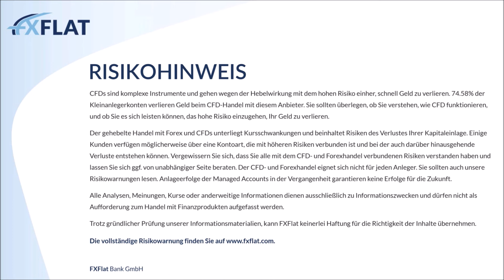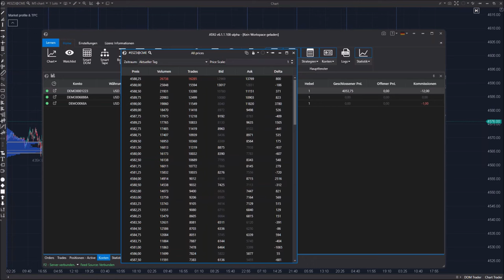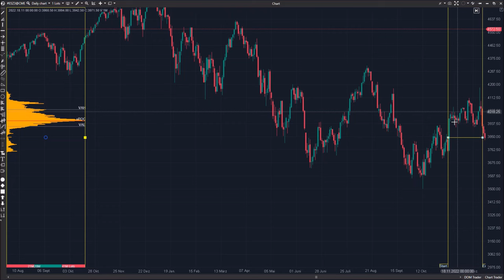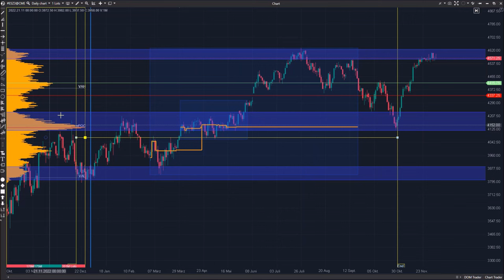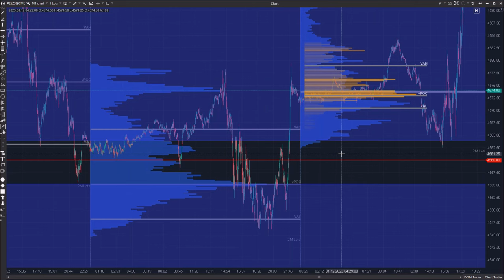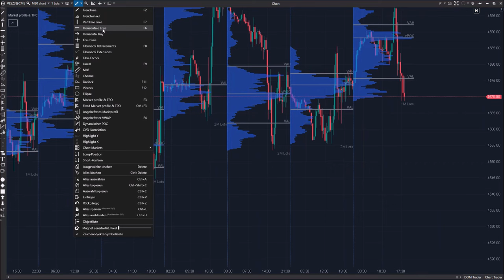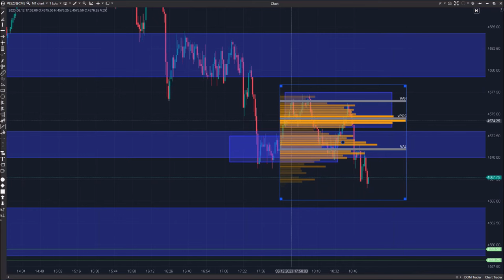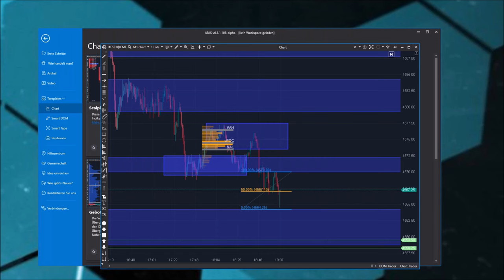Michael Burgstaller - ATAS - Das Volumenprofil 06.12.2023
Im Webinar 'ATAS - Das Volumenprofil' führt Michael Burgstaller Sie in die Welt des Volumenprofils ein und zeigt auf, wie es innerhalb der ATAS Plattform genutzt wird. Als erfahrener Leiter des deutschsprachigen Supports bei ATAS, besitzt Michael Burgstaller umfassende Kenntnisse über die Bedeutung und den Einsatz des Volumenprofils im Handel.

Nutzen Sie diese Gelegenheit, um tiefer in die Materie des Volumenprofils einzutauchen und aus erster Hand von einem Fachmann zu lernen. Dieses Webinar bietet Ihnen einen detaillierten Einblick in dieses entscheidende Handelswerkzeug und ermöglicht es Ihnen, Ihre individuellen Fragen zu stellen und beantwortet zu bekommen.

Kapitelmarker
00:00:00 Intro
00:00:05 Begrüßung & Risikohinweis
00:01:07 Michael Burgstaller - Das Volumenprofil
01:06:18 Verabschiedung

▬▬ Mehr von FXFlat  ▬▬